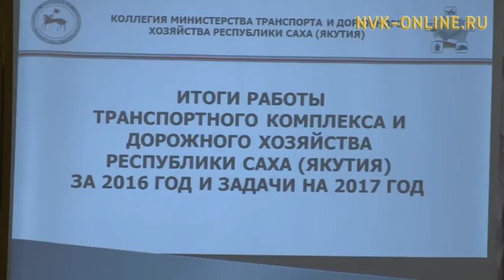Заработная плата в Якутии снизилась на 1,6%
Официальный сайт NVK-ONLINE.RU - Общий спад в экономике России отразился и на динамике макроэкономических показателей Якутии, связанных с доходами населения.

В годовом исчислении реальная заработная плата снизилась на 1,6% по сравнению с предыдущим годом. Об этом сообщили сегодня на итоговом отчете Министерства финансов и Министерства экономики.

В целях обеспечения устойчивого экономического роста и повышения уровня и качества жизни населения в республике утвержден Комплекс мер по реализации основных задач социально-экономического развития региона, который представляет собой региональный стабилизационный план.